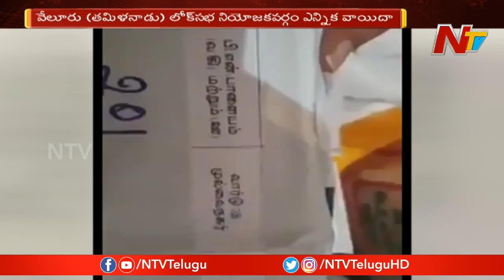అడ్డంగా దొరికిన తమిళనాడు ముఖ్యమంత్రి పళనిస్వామి || Palaniswami Gives Cash To Voters || NTV